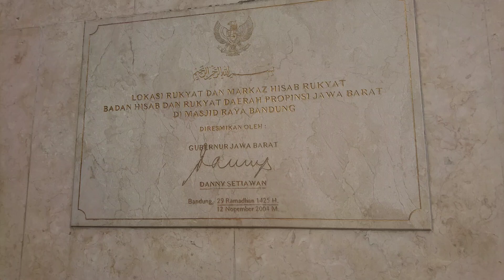situasi alun alun bandung ramai pengunjung | ngabuburit dibandung